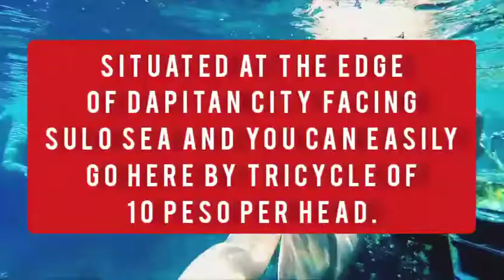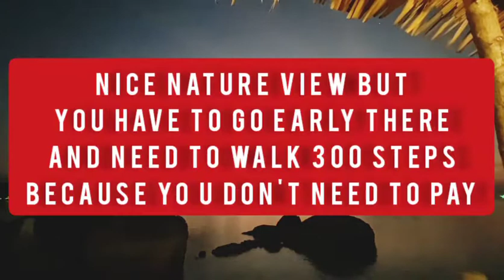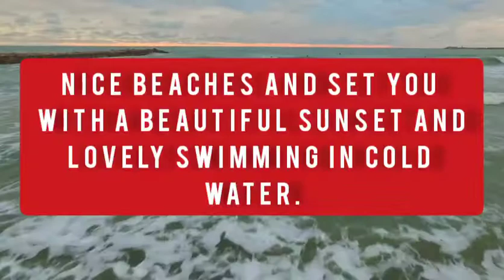Must Visit Place in Zamboanga || Zamboanga Del Norte || Philippines 🇵🇭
Hello friends in this video i talked about must Visit place in this less tourist explored place of philippines named Zamboanga del norte.if you love travelling you should visit at these places.